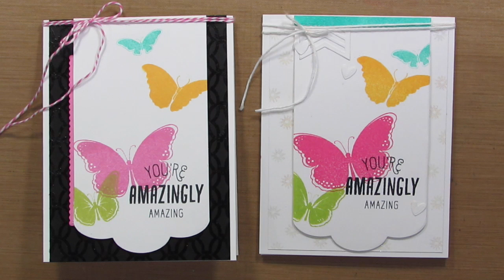Stamp of Approval Amazing Butterfly Card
Looking to make a couple darling hand made cards to give to a friend or a loved one?  With the Butterfly Notes stamp set and some fun ink colors, you can whip these up in no time.
Supplies:

Stamps:  Lovely Lattice Stamp, Butterfly Notes, Lovely Flowers
Ink:  Butter Bar, Lime Green, Tide Pool (Hero Arts), Rose Bud, Tuxedo (Memento), Versamark
Paper:  Neenah Solar White, Black (SU)
Accessories:  Lovely Flowers and Banners Dies, Twine, Glitter Embossing Powder, Spectrum Noir Sparkle Pen, Clear Embossing Powder